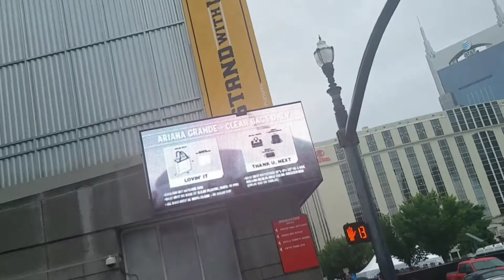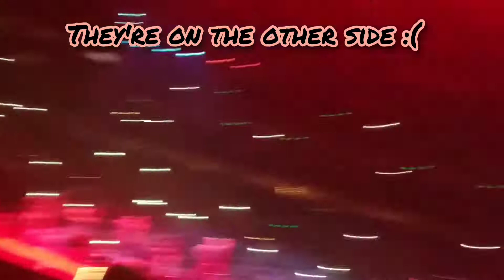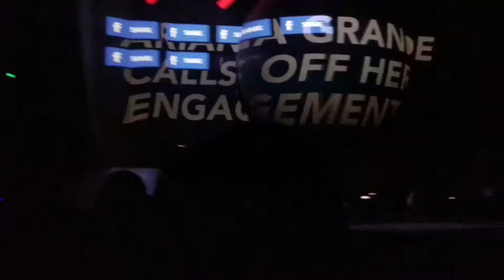1st Concert and don't know how to act | Ariana Grande Sweetener World Tour Nashville Vlog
Welcome back to another year old video. Today I go to my 1st ever concert, the Sweetener World Tour and try to record everything to the best of my ability so I can share it with you guys. Hope y'all enjoy 15 minutes of my horrible singing and screaming.

Timestamps
Intro: 0:00
Opening: 0:35
Normani: 1:03
Ariana's entrance: 2:02
Raindrops: 2:32
God Is A Woman: 2:49
Break Up With Your Girlfriend: 3:30
Young Ari: 4:21
R.E.M: 4:41
Sweetener: 5:05
Successful: 5:50
Side To Side: 6:12
Bloodline: 6:58
7 Rings: 7:45
Love Me Harder: 8:24
Breathin: 8:45
Needy: 9:30
Fake Smile: 9:50
You'll Never Know: 10:08
Break Your Heart Right Back: 10:20
NASA: 10:35
Get Well Soon: 10:54
In My Head: 11:18
Everytime: 11:32
The Light Is Coming: 11:42
Into You: 12:11
Dangerous Woman: 12:23
Break Free: 12:38
No Tears Left To Cry: 13:14
Thank U Next: 14:02
Outro: 15:21